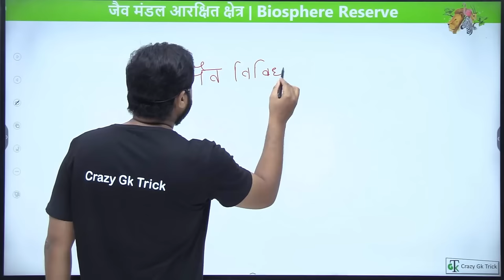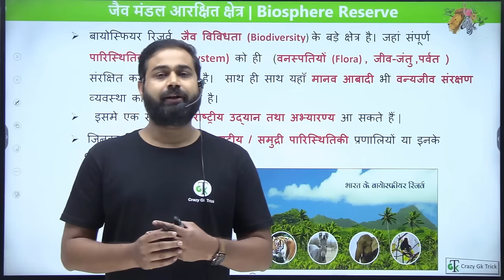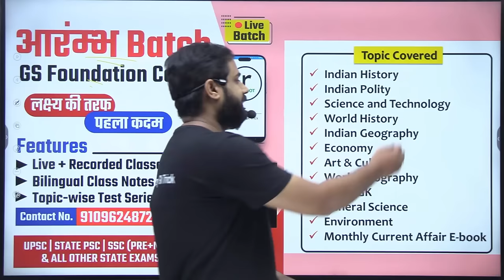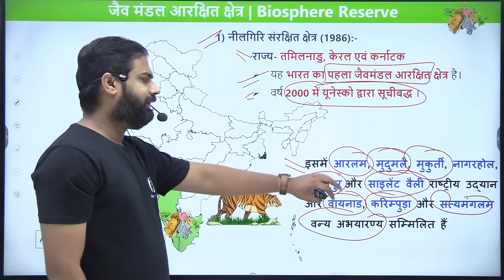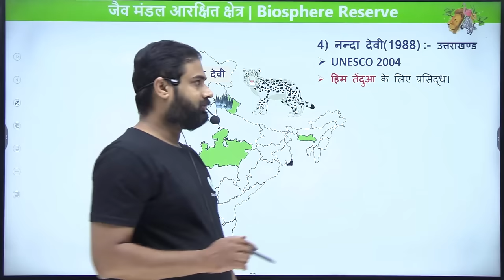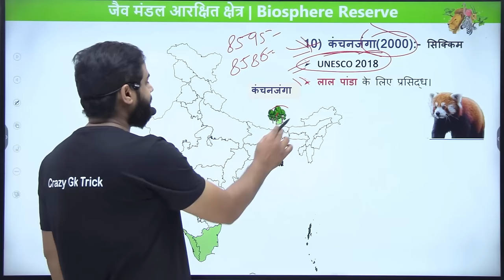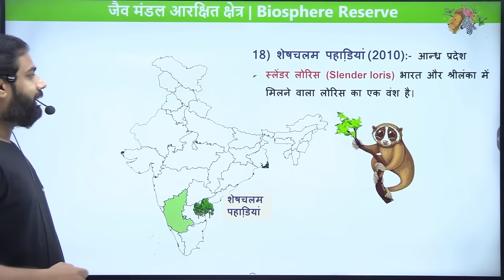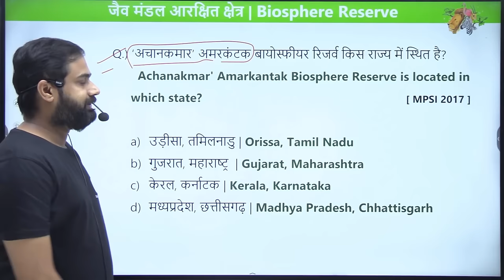Biosphere Reserves in India | भारत के बायोस्फियर रिजर्व | Geography | By Dinesh Sahu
how many biosphere reserves have been established in india
biosphere reserves from india that are listed under unesco mab
at present how many biosphere reserves are found in india
how many biosphere reserves in india
how many world network of biosphere reserves in india